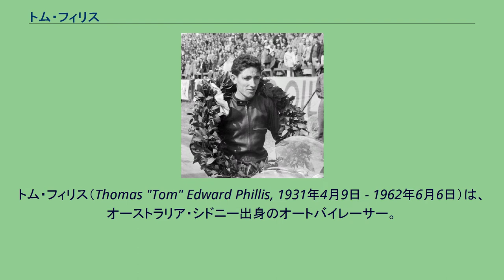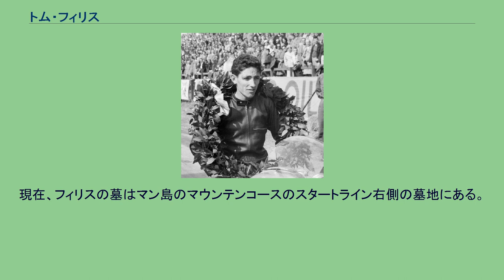トム・フィリス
トム・フィリス（Thomas "Tom" Edward Phillis, 1931年4月9日 - 1962年6月6日）は、オーストラリア・シドニー出身のオートバイレーサー。
ホンダがロードレース世界選手権で初優勝した時のライダーである。
1960年、前年にマン島TTレースで国際レースにデビューしたホンダは、この年から本格的にロードレース世界選手権への挑戦を開始した。
その第一戦のマン島はこの年から全クラスがマウンテンコースでレースをすることになり、前年の挑戦ではクリプスコース（ショートコース）しか経験しなかったホンダにとっては未知のコースでレースをするはめになってしまった。
そのため、マウンテンコースを知らない日本人ライダーに加えてコースを知っている有力な外国人ライダーを乗せることになり、白羽の矢が立ったのが125ccクラスのフィリスと250ccクラスのボブ・ブラウンである。
ホンダへの乗車はフィリス自らの希望でもあった。
しかし、この年のマン島では全クラスを制したMVアグスタの圧倒的な速さにホンダは全く太刀打ちできず、フィリスも125ccクラスで10位、250ccクラスでは一時4位を走行するもリタイヤに終わった。
そして続くオランダGPでのクラッシュにより負傷してしまう。
ドイツGPではチームメイトのブラウンが他のライダーと衝突して事故死するという、結局この年はフィリスにとっては散々なシーズンであった。
翌1961年、フィリスは開幕戦スペインGPで優勝を飾るという幸先の良いスタートを切った。
これがホンダにとってもフィリス自身にとってもグランプリでの初優勝であった。
そしてシーズン前のMVアグスタの撤退によって最大のライバルを失ったホンダは快進撃を続け、フィリスは唯一のライバルとなったMZのエルンスト・デグナーとの熾烈なタイトル争いを制し、わずか2ポイント差で125ccクラスのタイトルを獲得した。
この年は250ccクラスでもホンダに乗るマイク・ヘイルウッドがタイトルを獲得しており、フィリスはこのクラスでもヘイルウッドに次ぐランキング2位となっている。
そして1962年シーズンのマン島、125ccクラスと250ccクラスで共に3位に入りホンダの上位独占に貢献したフィリスは、ホンダがこの年から参戦を開始した350ccクラスに野心的な285ccのマシン、RC170で出走した。
順調に3位を走行していた3周目、前を行くゲイリー・ホッキングとヘイルウッドを猛追していたフィリスは9マイル標識付近のローレルバンクでクラッシュ、帰らぬ人となった。
フィリスの友人であった前年の500ccクラスチャンピオンのホッキングはフィリスの事故死に強いショックを受け、この後すぐにグランプリから引退した。
また、ホンダ・ワークスのリーダー的存在であったジム・レッドマンも引退を考えたが、ボブ・マッキンタイヤの説得によって思いとどまっている。
現在、フィリスの墓はマン島のマウンテンコースのスタートライン右側の墓地にある。